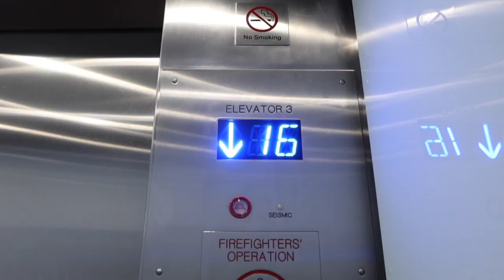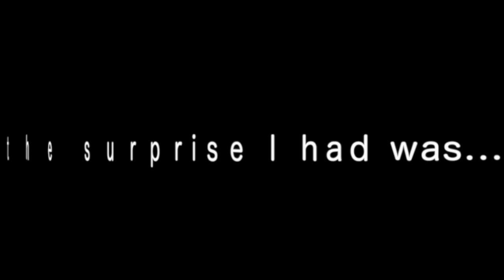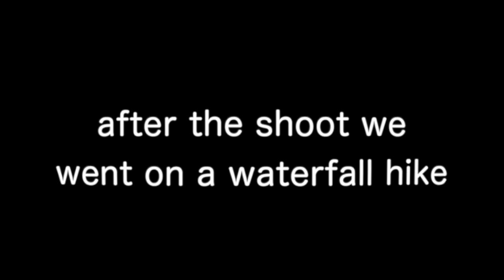hawaii vlog - we swam with SHARKS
I had the most amazing trip to hawaii and I hope you enjoy joining along :)